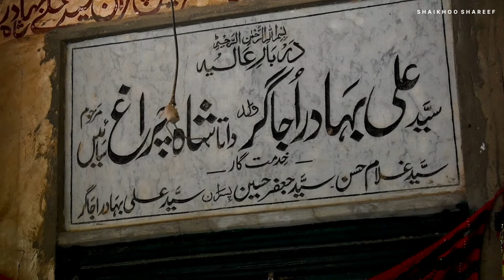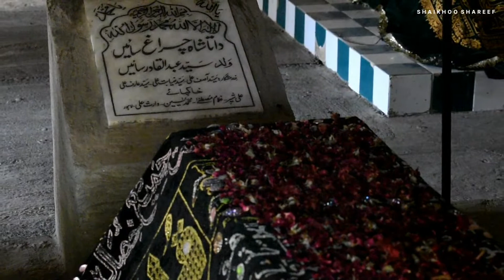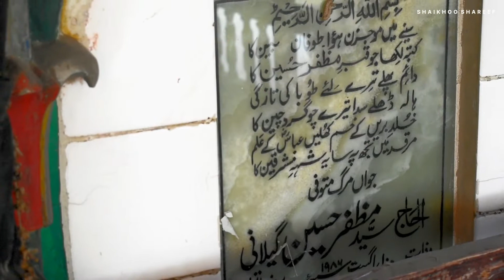Shaikhoo Shareef | Sheikhu sharif | شیخو شریف